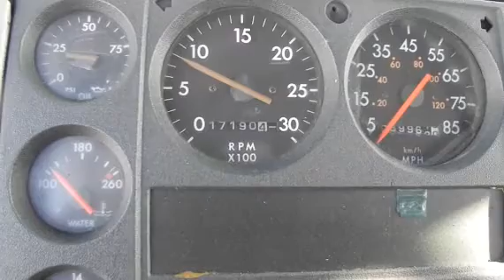1998 FREIGHTLINER FL80 For Sale